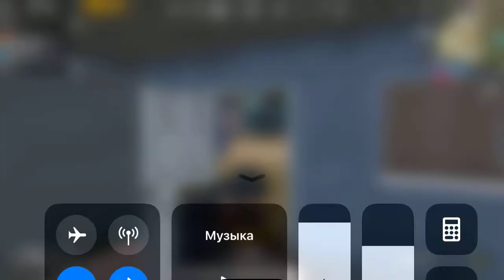Pubg mobile - что то не так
pubg mobile скачать,pubg mobile pc,pubg mobile скачать на телефон,pubg mobile скачать на пк,pubg mobile эмулятор
,pubg mobile на пк,pubg mobile trashbox,pubg mobile lite скачать